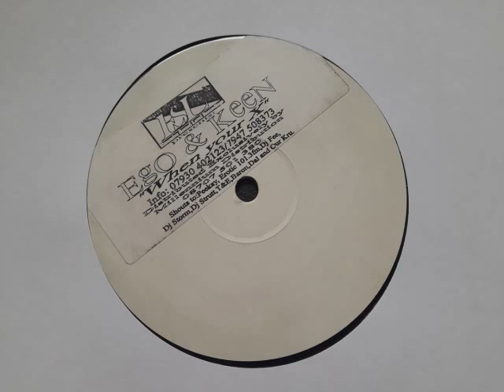Ego & Keen - When Your X